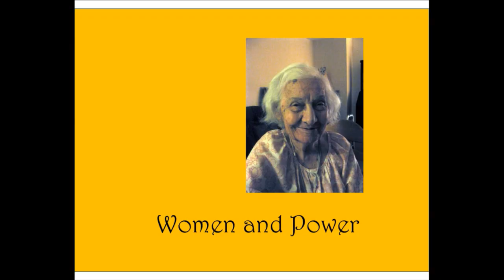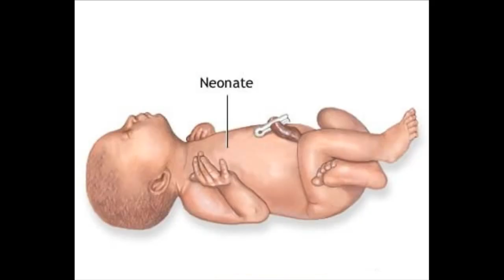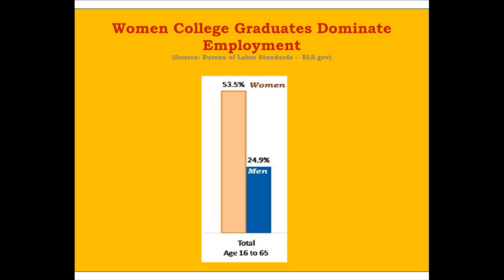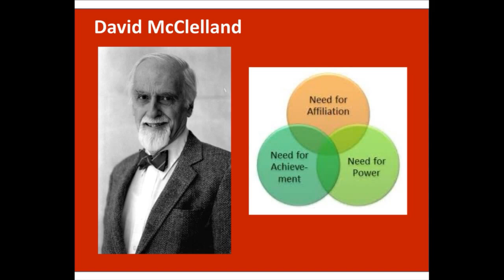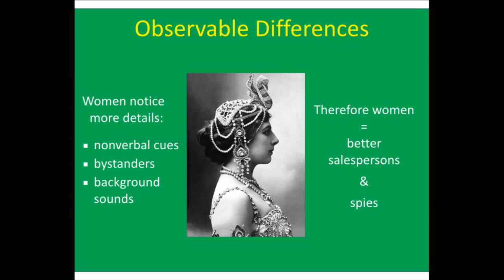Frank DeDominicis: Myths of Women & Power